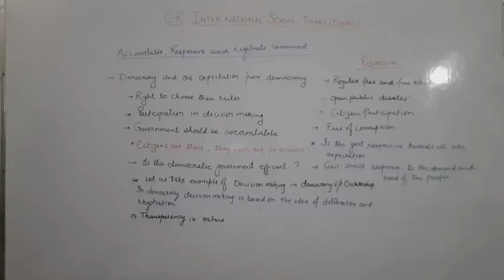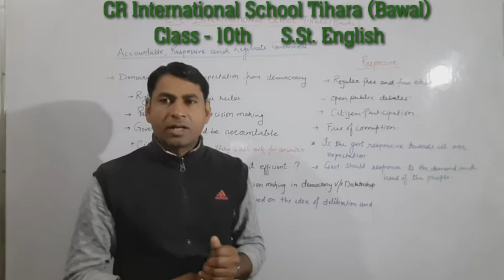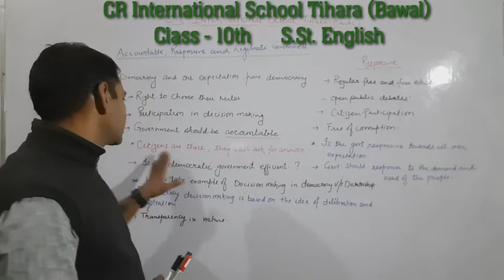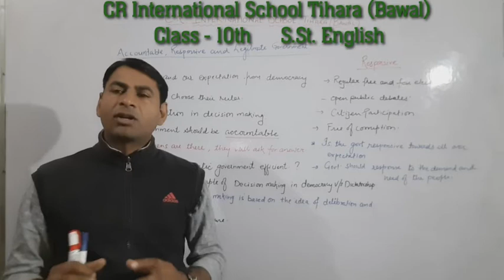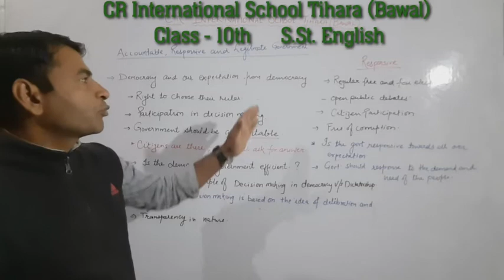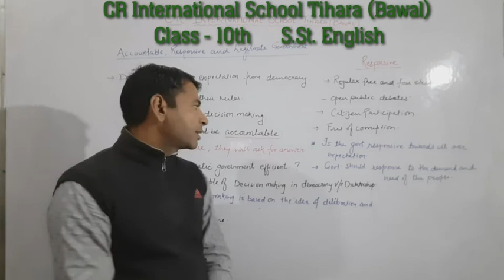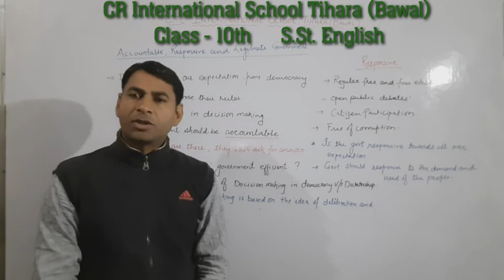Class 10th Accountable responsive and legitimate government